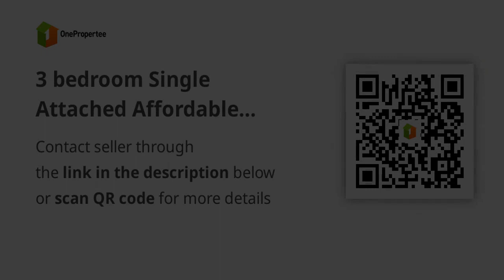3 bedroom Single Attached Affordable House Near in city of CDO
3 bedroom Single Attached Affordable House Near in city of CDO
House Type: Single Attached House
Number of Bedrooms: 3
Number of Bathrooms: 2
Floor Area in sqm: 60 sqm.
Number of Floors: 85
Number of Car Parking Spaces: 1